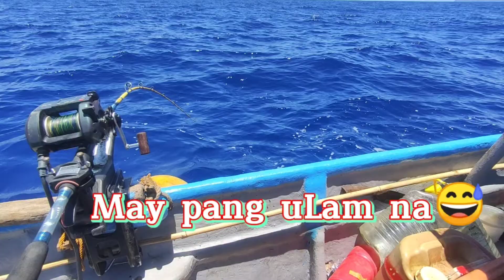Bagong huli nanaman (Day off)Batanes 2022